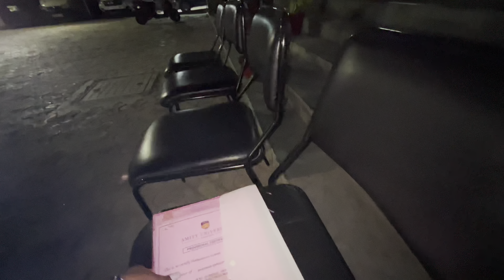An Initiative of My 30 Days Challenge| Vlog-192 | That Shine Girl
Vlog 192